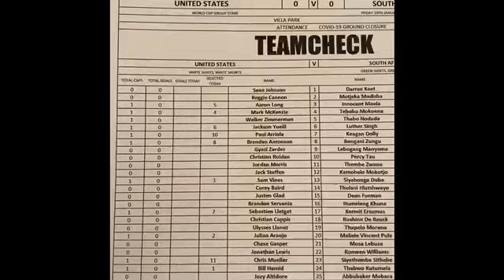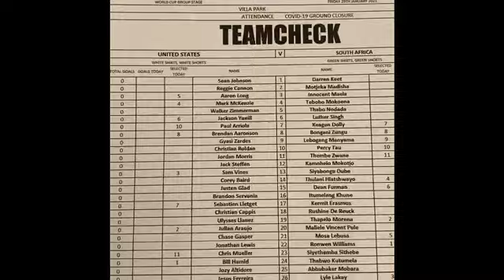United States v South Africa part 2